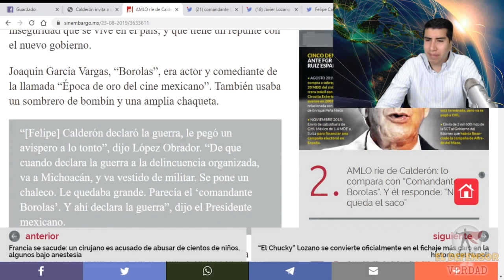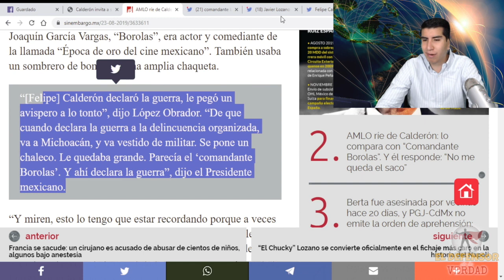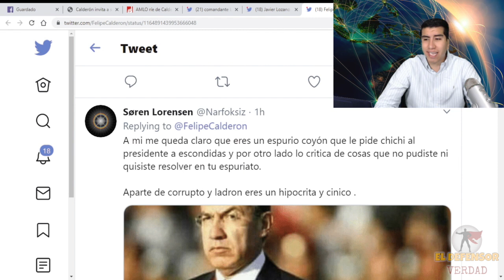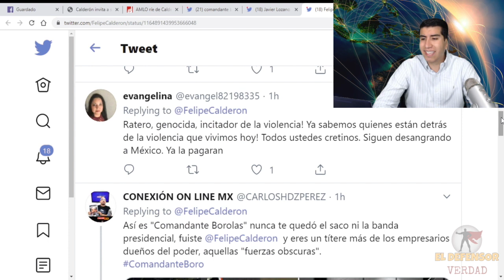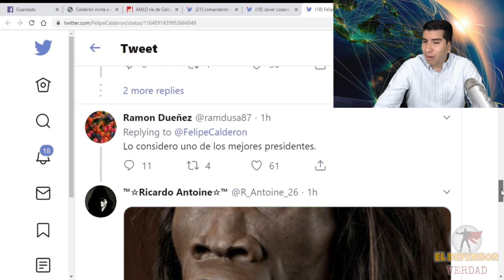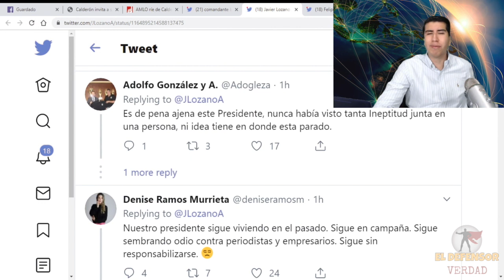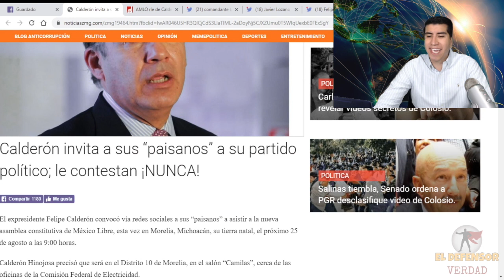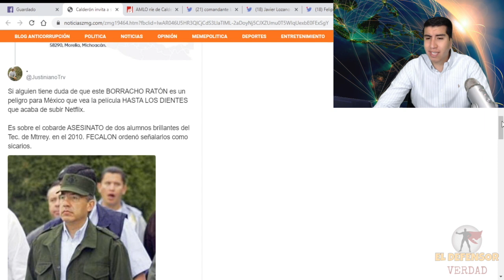AMLO Se Vuela La Barda y Cuenta Su Mejor Chiste De Calderón,Quien LoAcusa DeQuedarle Grande La Banda